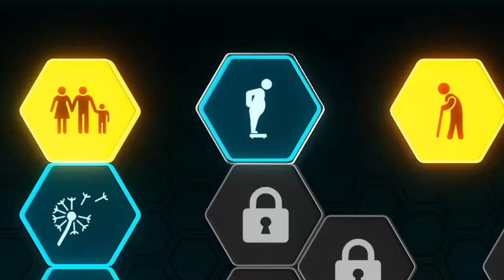Bio Inc Redemption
Bio Inc.: Redemption is a biomedical simulator in which you make life or death decisions. Create the ultimate illness to torment your victim or play as the head of a medical team and hopefully find a cure to save your patient.